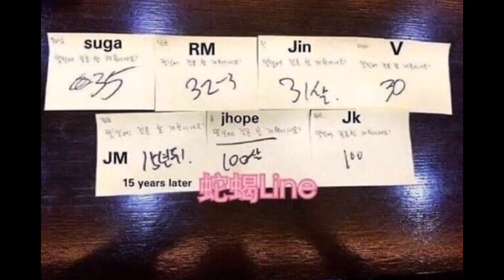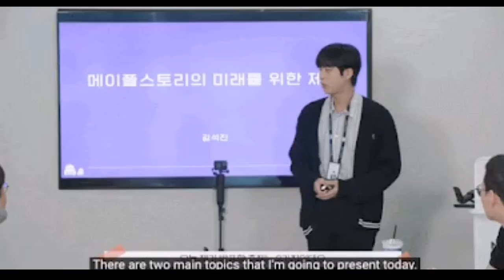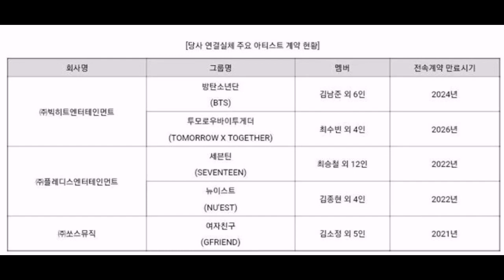Jin getting married👰after military😳really? | bts disband in 2024😭why? | ungalrj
Watch the miss all bts suprise video here in this playlist and enjoy :-